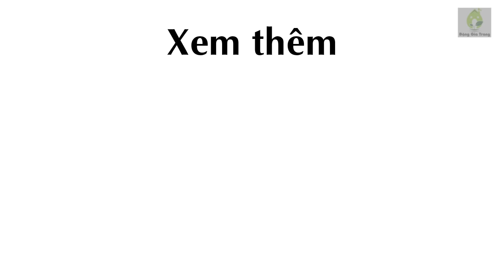cvn trồng cây 2016 sả tại nhà vừa làm cảnh, vừa đuổi muỗi